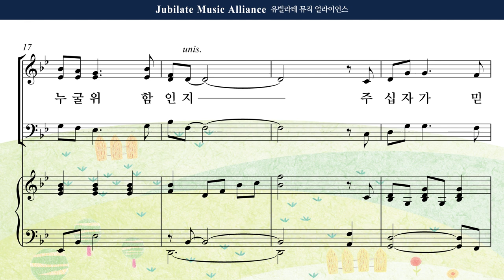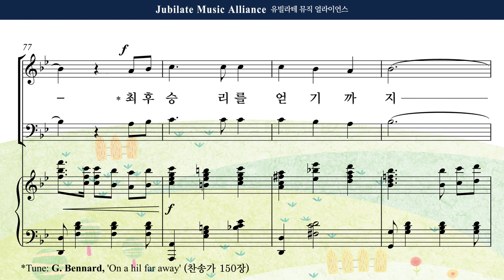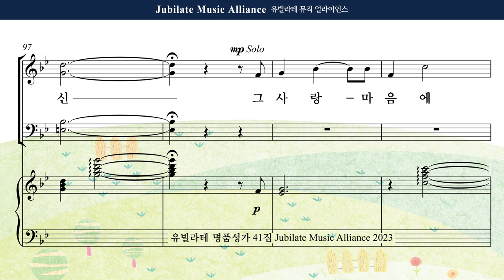[유빌라테 41집] 09. 최지은 - 십자가 기억하리 (사순절) Alto MIDI ver.